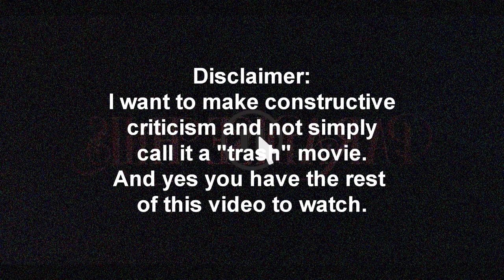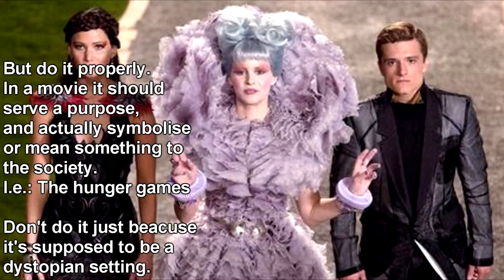Paradise Hills is a trash movie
After 3 attempts at loading this video, here it is! I hope everybody watching this is safe!

Yes, I do criticize the movie heavily, but I also explain it... that should be good enough to justify the title. :D